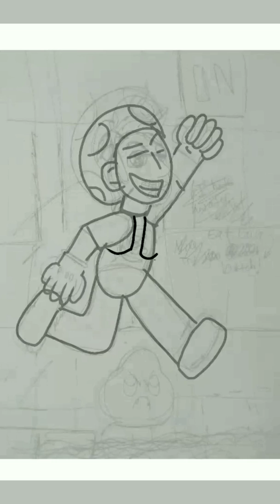Fanart: Jacksepticeye- "Toad Determination." (YouTuber)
Did fanart for Jacksepticeye, playing Super Mario Maker 2...

The art program/app I used was Ibispaint X; I did not use a stylus, just my fingers.

Video and Art belongs to me.